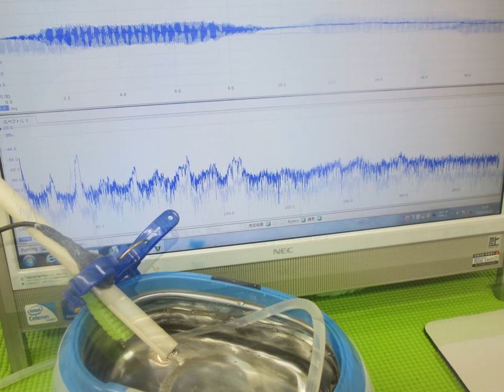超音波実験写真 Ultrasonic experiment photo